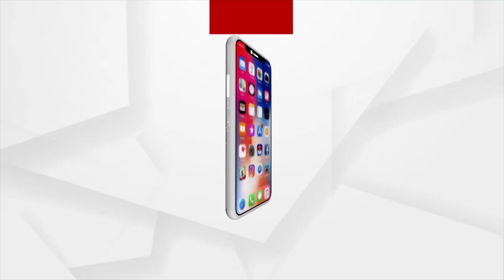ପୁଣି ଫେରିବ ତାଳବଣ !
କୋଣାର୍କ ମେରାଇନ୍‌ ରାସ୍ତା କଡ଼ରେ ‌ରୋପଣ ହେବ ତିନି ଥାକିଆ ତାଳଗଛ । ପୁରୀ ବନ୍ୟପ୍ରାଣୀ ବନଖଣ୍ଡ ରେଞ୍ଜ ପକ୍ଷରୁ ଏହାକୁ ଏକ ପାଇଲଟ ପ୍ରକଳ୍ପ ଭାବେ ଆରମ୍ଭ କରାଯିବ। ଏନେଇ ଆଞ୍ଚଳିକ ମୁଖ୍ୟ ବନ ସଂରକ୍ଷକ ପୁରୀ ବନ୍ୟପ୍ରାଣୀ ବନଖଣ୍ଡକୁ ନିର୍ଦେଶ ଦେଇଛନ୍ତି